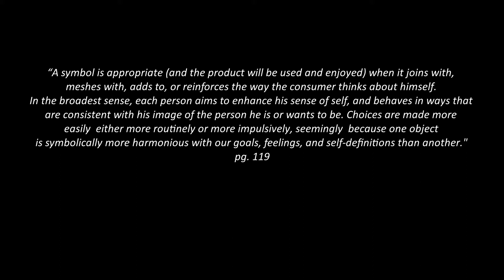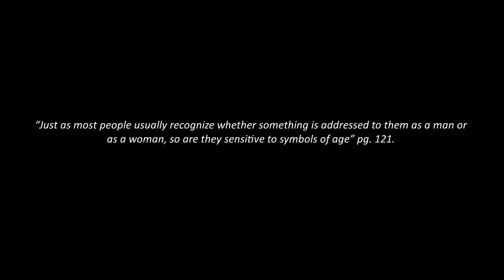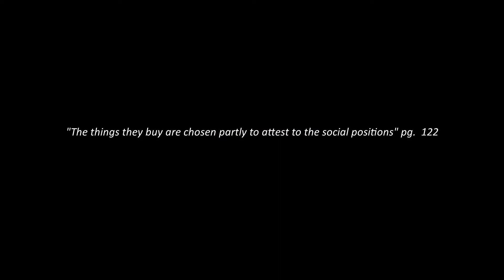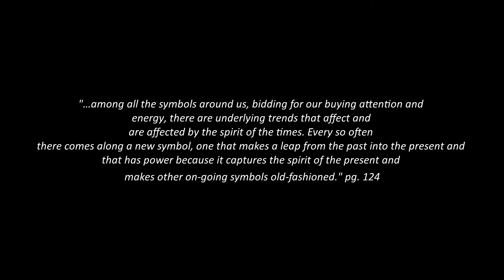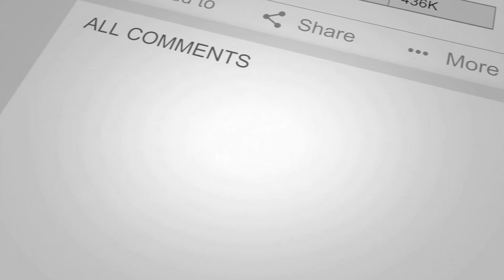Marketing lecturer summarises 'Symbols for Sale' by Sid Levy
Levy, S. J. (1959). Symbols for Sale. Harvard Business Review.